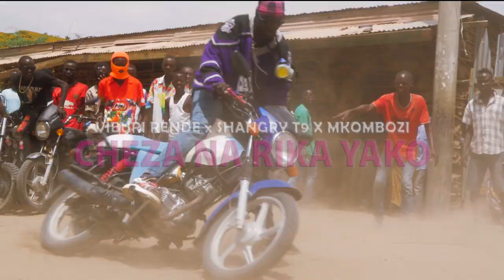CHEZA NA RIKA YAKO - VIBURI RENDE Ft SHANGRY T9 AND MKOMBOZI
The most talented artists in turkana county, viburi rende, came up with the best amapiano song.